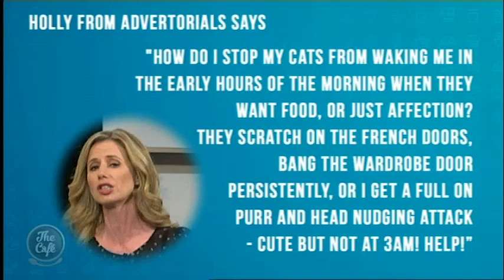Cat waking you up at 3am? Kelly McFarlane and Alex Melrose to the rescue!